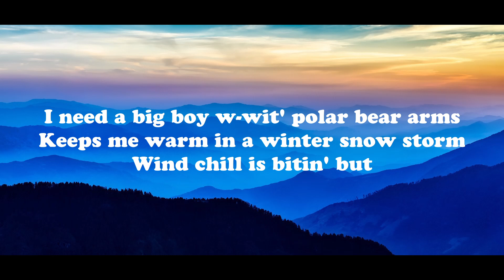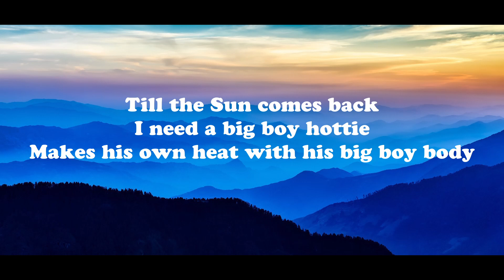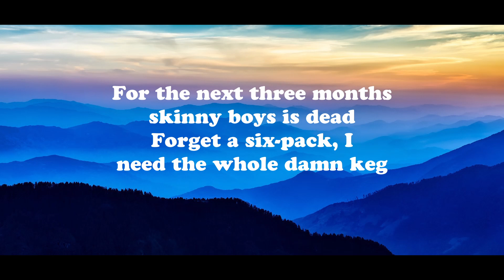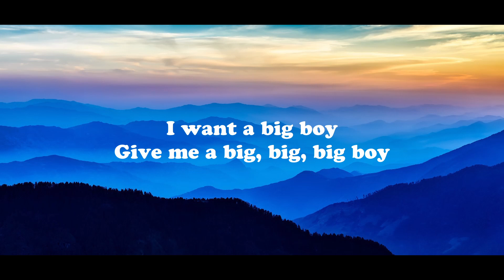SZA - BIG BOY (LYRICS)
Welcome to the official lyrics video for BIG BOY! Sing along with SZA and follow the lyrics as they appear on screen. This catchy and upbeat song is sure to have you tapping your feet and singing along in no time.

Thank you for tuning in and we hope you enjoy singing along to BIG BOY..